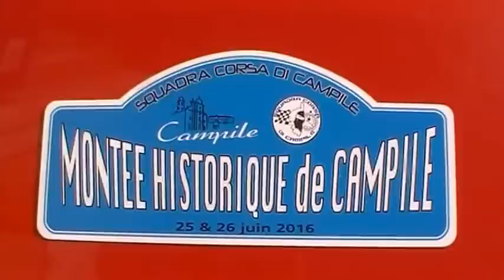MELOT P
Description